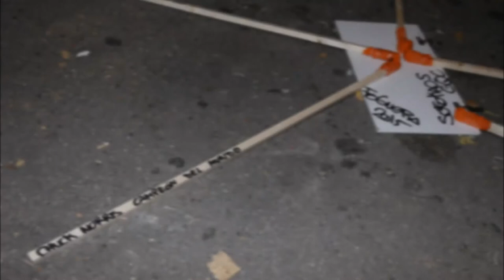Foguera de Sant Joan 2015 (Avinguda Mistral amb Entença)